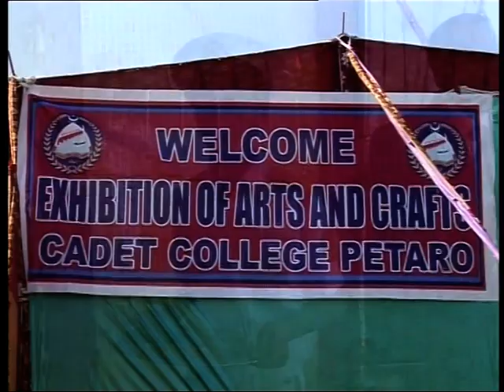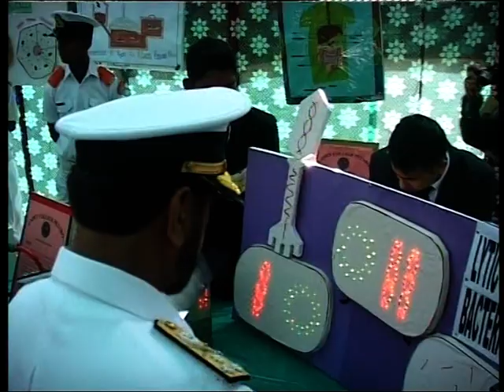51 Parents Day Cadet College Petaro Part - 04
51 Parents Day Cadet College Petaro Part - 04